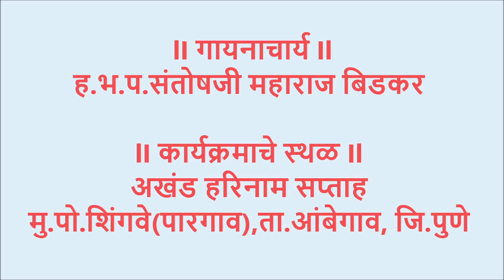भगवंताचे नाम चिंतन कसे कराल? | ह.भ.प.वैभव महाराज राक्षे किर्तन | Vaibhav Maharaj Rakshye Kirtan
ह.भ.प.वैभव महाराज राक्षे